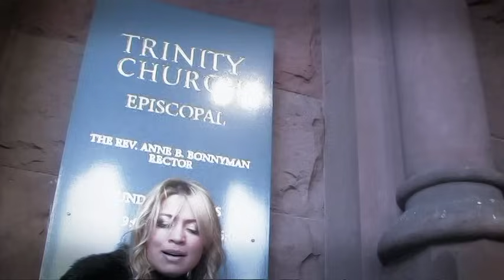Elaine de Jesus - Dono do Milagre (Videoclipe Oficial)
Artista: Elaine de Jesus
Composição: Anderson Freire
Álbum: Transparência
Ano de Lançamento: 2008
Produção Musical: Rogério Vieira

©️Elaine de Jesus

Está neste lugar!
Está neste lugar, aquele que venceu a morte
Está neste lugar!
Está neste lugar!
Está neste lugar, Jesus o dono do milagre
Está neste lugar!

Pra devolver pra o cego hoje sua visão
Pra levantar de novo um paralítico do chão
Pra alimenta com cinco pães e dois peixinhos
Uma multidão se preciso for uma nação
Pra devolver a vida ao morto a quatro dias
Pra transformar toda tristeza em alegria
Pra relembrar a cena forte quando Ele falou
Vento te aquete e tempestade se acalmou
Pra forjar caráter como fez com o publicano
Pra curar com a orla do vestido alguém com desengano
Olhar nos olhos de quem falta fé e assim dizer
Caminhe agora sobre as águas eu estou com você

Está neste lugar!
Está neste lugar!

Veja agora, na sua frente
Veja o milagre, Ele está presente
Pra estender as mãos perfuradas pelos cravos derramando a unção
Trazendo a libertação
Chame por Ele
Grite por Ele
Não perca a chance
Toque nas veste dele
E veja o impossível acontecer, sinta o sobrenatural te envolver
Deixe o dono do milagre tocar e você
Está neste lugar!
Está neste lugar!

Ele é Santo (Ele é Santo)
Poderoso (poderoso)
Ele vive (Ele vive)
Ele reina (oh oh oh ooh)

▷ CONTATO E AGENDA